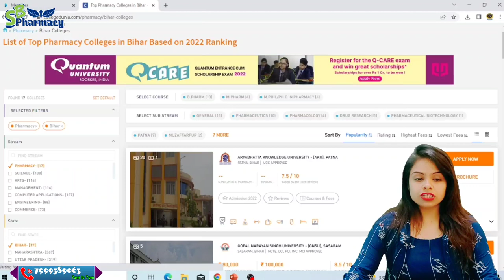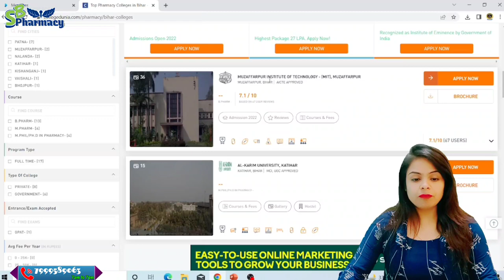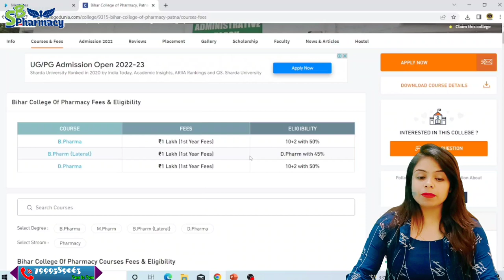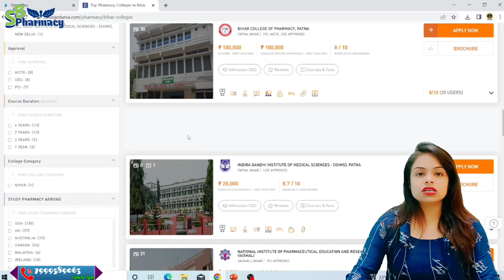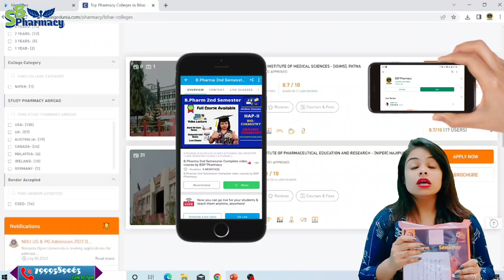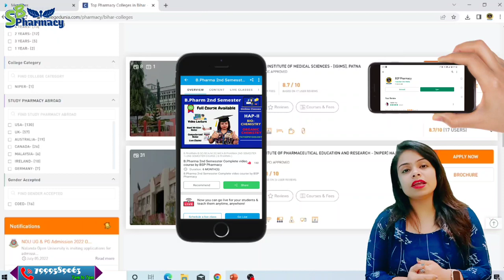Best pharmacy college in Bihar | बिहार में फॉर्मेसी के सबसे अच्छे कॉलेज कौन से है | B.Pharm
🤗Hey Students ...
Welcome to "SB PHARMACY" Discription Box🤚🤚

Download this app 👇👇👇
🌐BSP PharmacyApp :

Thankyou
Team SB PHARMACY